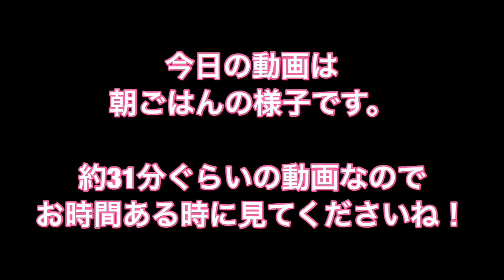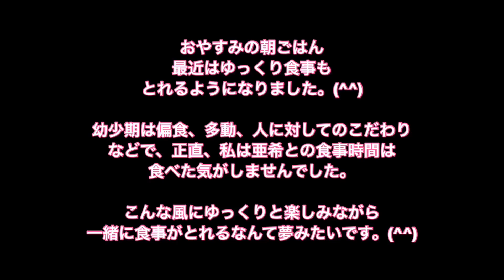お盆休み朝ごはんシーン